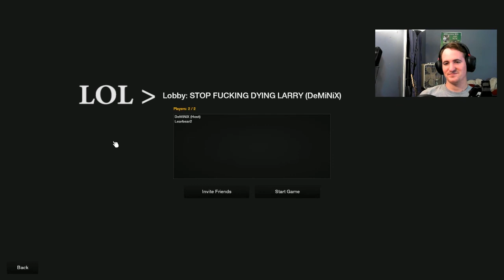DYNAMITE AND CAVE MADNESS - The Forest Part 8 w/ LearBear (Patch v0.20b)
LearBear and I are at it again! The developers came out with a new patch (v0.20b) that has a TON of fixes and new features.

The Forest is an open world survival horror game currently in development for PC.

The world

Gameplay